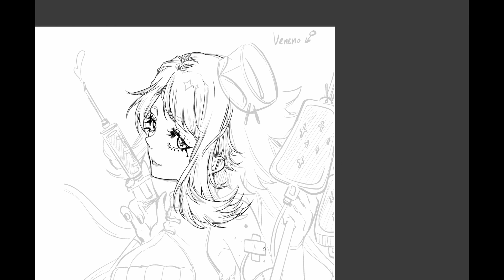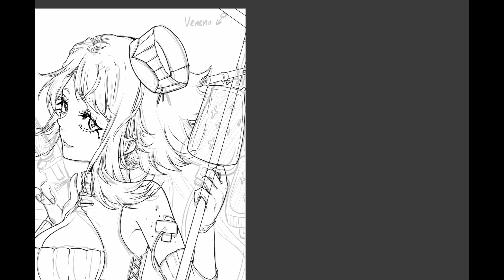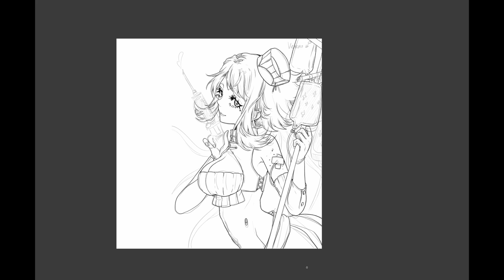【SpeedPaint】 Female doctor OC design【Clip Studio Paint】